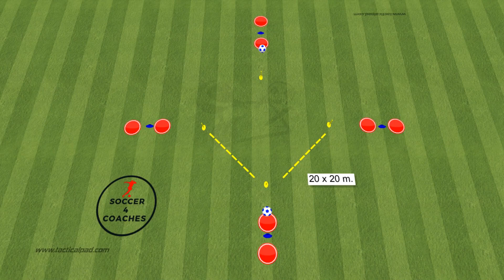🎯Passing Combination Diamond Drills | Passing Soccer Drills(2021)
✅Pep Guardiola - 85 Passing, Rondos, Possession Games & Technical Circuits
🎯 Diego Simeone Attacking Tactics - Tactical Analysis and Sessions from Atlético Madrid's 4-4-2
💥  In today’s video, we’ll show you  2 passing  combination soccer drills,   you can do with your team that will improve your speed, quickness, ball control, touch, passing, receiving, strength and move in the space.Passing and Control exercise where various control techniques are required prior to passing.This is a very adaptable passing combination drills at helps to develop the one-touch passing technique and practise different passes. Soccer drill that can be done with large groups of players.  For youth, high school or college soccer players